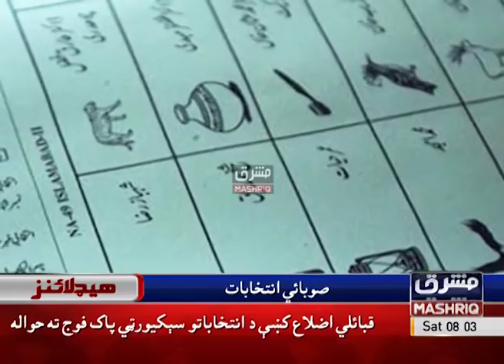Mashriq News Headlines 08:00 AM 22nd-June-2019